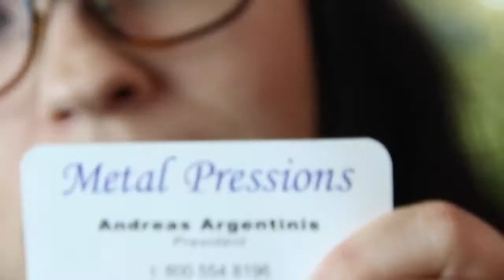Check Out Metal Pressions!!!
My birthday was yesterday (June 15th) and I got this amazing silver cuff bracelet from Metal Pressions.   They have the most unique and well made stamped jewelry.  You guys seriously need to check them out!

Note - I was not asked to make this video and it is not sponsored in any way.  These are 100% my own opinions!  I just wanted to share this amazing company with you.

My name is Kelly. I am married to my best friend and soulmate. We have 2 amazing babies who are 14 months apart in age. Our son Eli came along first followed by our daughter Eden. This channel is a journey through the day to day ups and downs. I don't have a formal format to my channel. I upload tag videos, product reviews, updates on my kids and random life happenings. I pretty much just do whatever feels right.